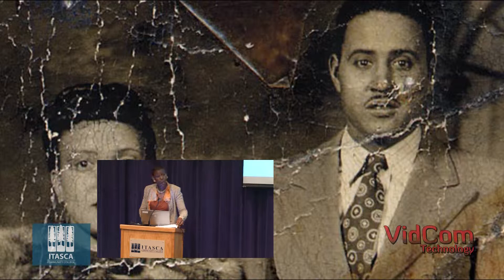Immortal Life of Henrietta Lacks Promo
Itasca Community College, The Immortal Life of Henrietta Lacks